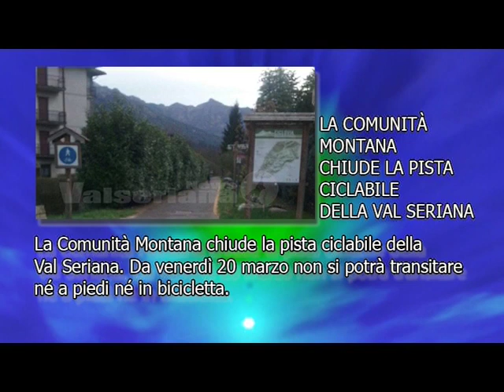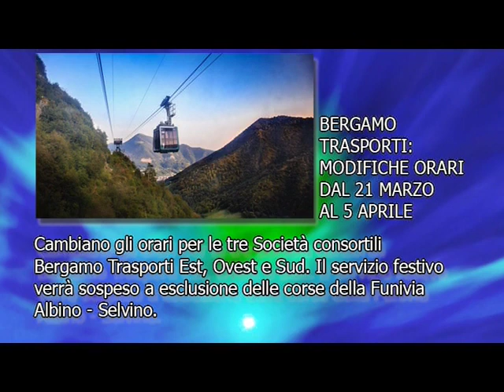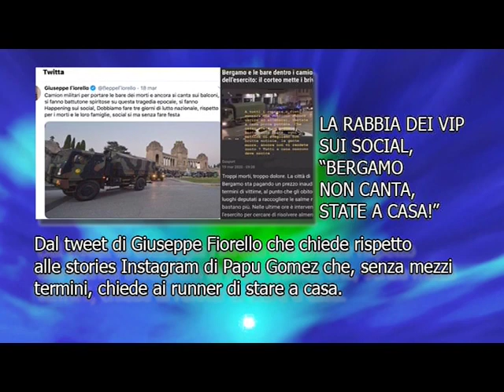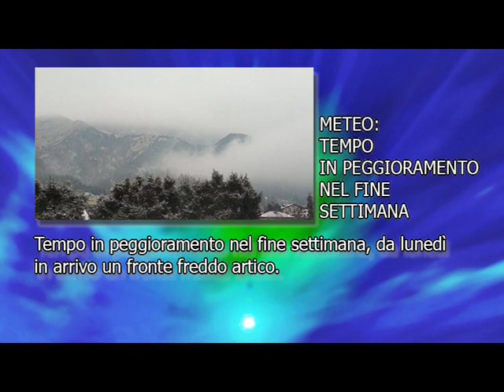Flash news sera 20 marzo 2020 Valseriana news